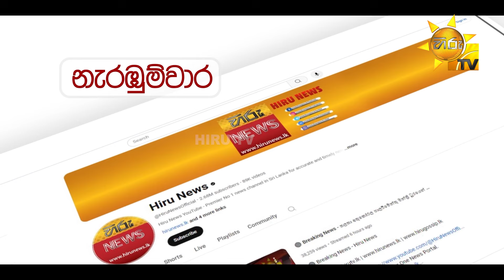2024 ජනාධිපතිවරණයට තව දින 27... | 2024-08-25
2024 ජනාධිපතිවරණයට තව දින 27... | 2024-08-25